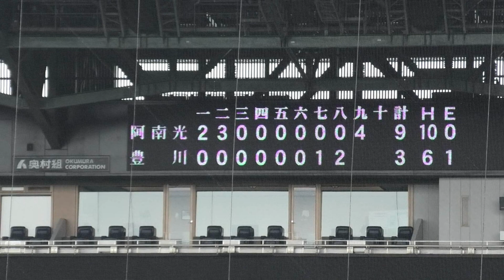阿南光 芝山拓人 スクイズ成功（内野安打） VS豊川 ＠甲子園 20240319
第96回選抜高校野球大会　阪神甲子園球場
2024年3月19日（火）　（徳島）阿南光11-4豊川（愛知）
９回表１死満塁　スクイズ成功したシーンです（記録は内野安打）